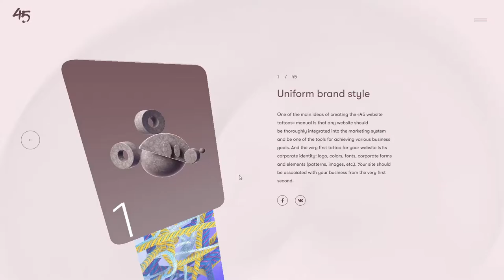45 site tattoos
45 site tattoos By paraweb agency From Russia
How to create a website that will work for your business? A website that will solve your problems. Our online agency has collected 45 tattoos from a successful site.